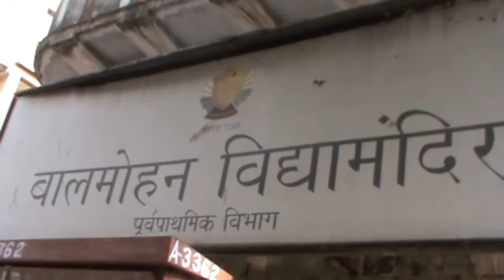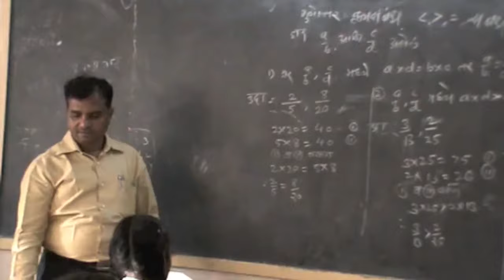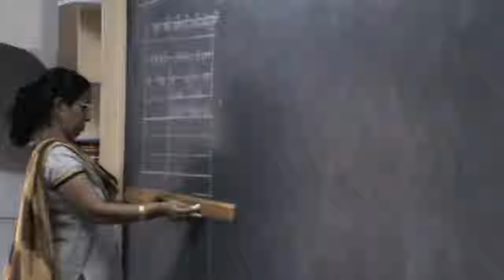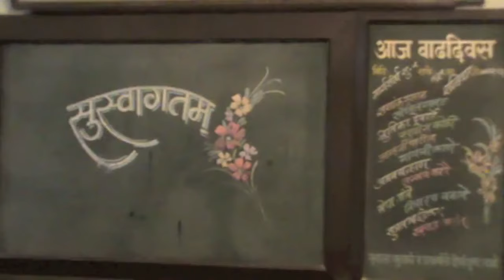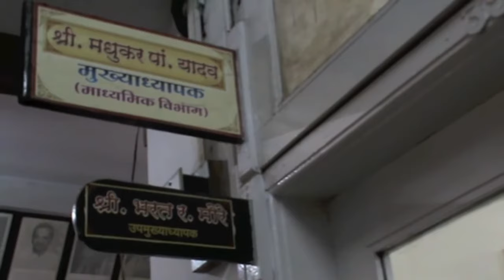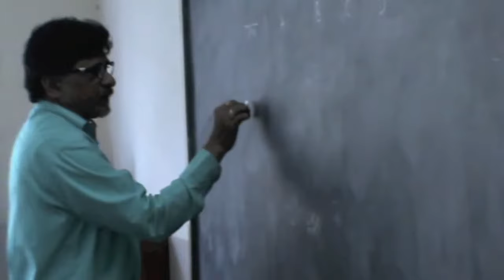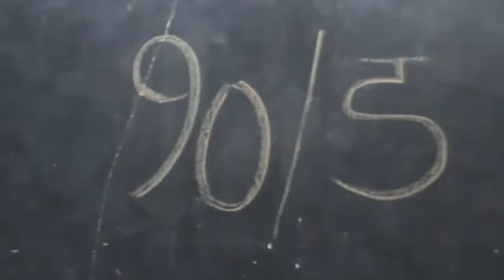Balmohan Vidyamandir 10th send off project 2014